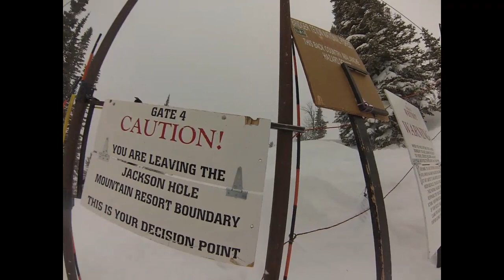Jackson Hole 2014